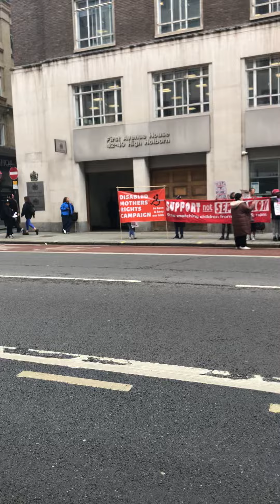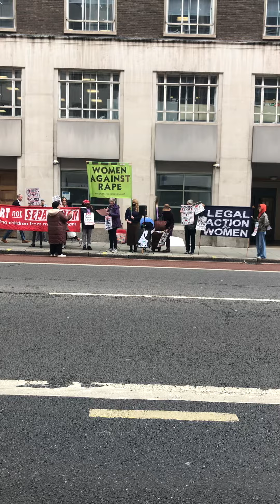Bearnard a protes was brought yesterday as a spokesman it would of been good to hear from you